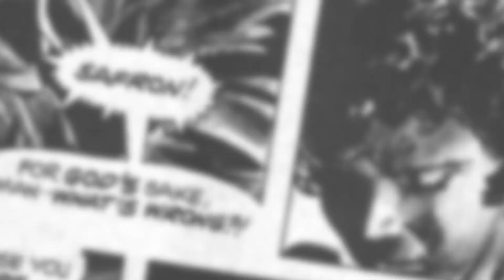Blade Made Comic Book Movies Credible 20 Years Ago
Back in 2016, Deadpool proved that an R-rated comic book movie could be a major box office draw. Two years later, Black Panther demonstrated the wide appeal of a black superhero. Twenty years before either of those films, Blade did both.

original article by Ben Kaye